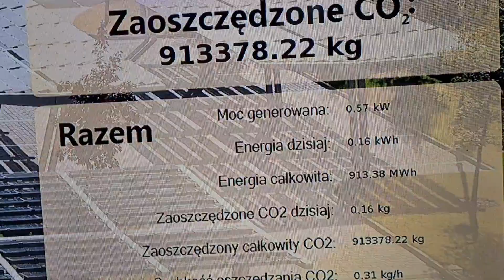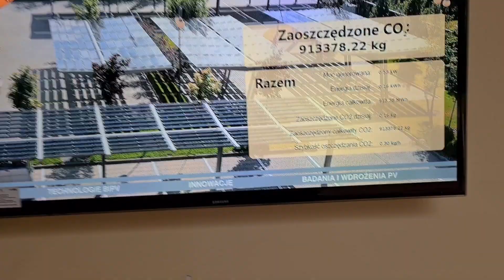Ciekawe Wykorzystanie powierzchni parkingu w WSPiA Rzeszów. Fotowoltaika. Carport.